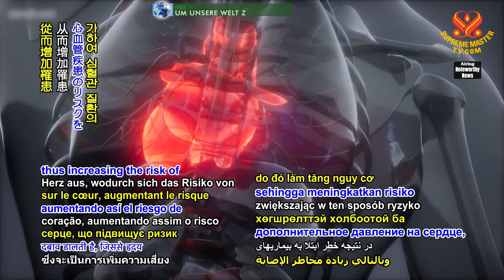2089 NWN 3 study from Croatia finds lasting damage to cardiovascular system from mild COVID 1080p